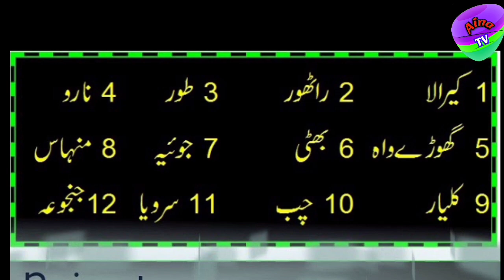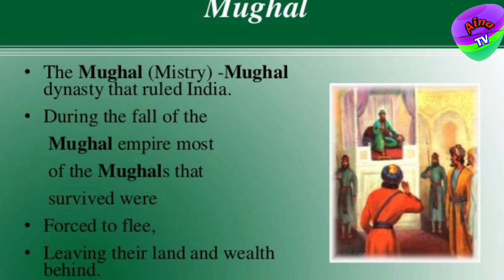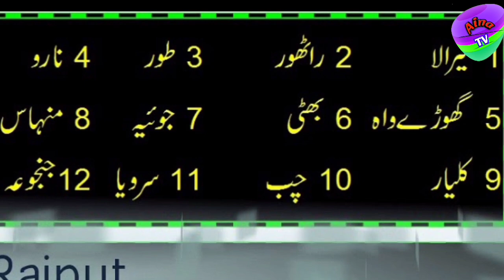Top 10 most powerful caste in Pakistan | Aina Tv